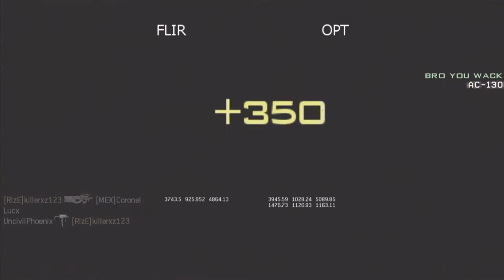What I Enjoy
Here I talk about what my interests are, what I enjoy, and what I like to do. Sorry for bringing this video a day late guys :( I hope you give this video all your support.